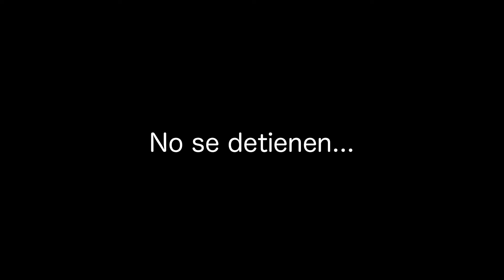Seguimos con Javier Carrasquillo Alcalde 2020 Trabajando para Todos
¡Seguimos Trabajando para Todos!